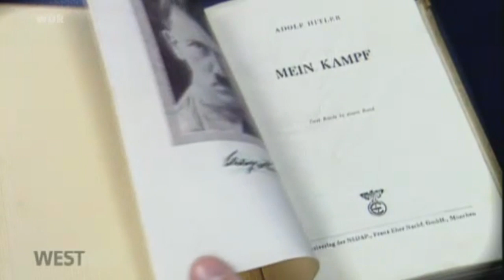Das wird man doch mal sagen dürfen! Teil 5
Der "Negerkönig" im Kinderbuch, der Altherrenwitz an der Hotelbar - die Debatten über die angemessene Sprache in der Kinderliteratur einerseits und über Rainer Brüderles Entgleisung andererseits haben eines gemeinsam: Es geht in beiden Fällen darum, was mit welchen Worten gesagt werden darf.